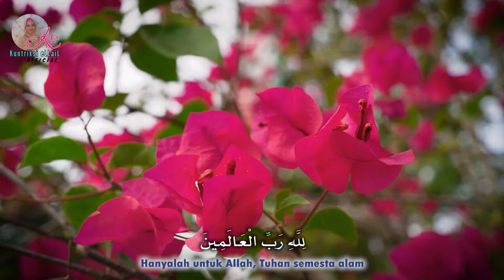Inna Sholati Cover by Kuntriksi Ellail ft De Ayya -Rukun Islam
Rukun Islam cipt Rizal Lathif cover by Kuntriksi Ellail ft De Ayya

Ex Producer  : Rizal Lathif
Vocal.             : Kuntriksi Ellail ft De Ayya
Manager.       : Sulaiman Assiaki
Arranger.       : Al Aziz Agnes
Mixing Mastering : Fa Production
Editor.             : Iman Kurniawan
Videograpr.    : Iman
Crew.              : Rina

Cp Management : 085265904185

Assalamualaikum teman teman, terimaksih ya semua nya sudah dukung terus dan nonton selalu channel kami. Semoga Allah limpahkan keberkahan dan kebahagiaan kepada kita semua di dunia dan akhirat... Aamiiin